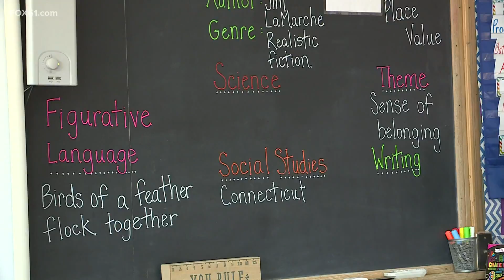What does Lamont say to concerned parents?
Will take some time for parents to become comfortable